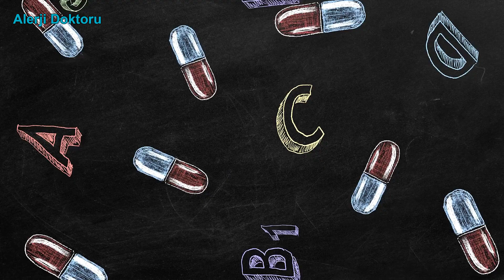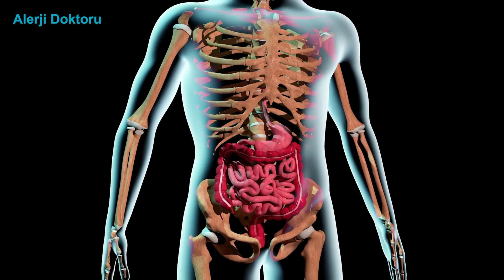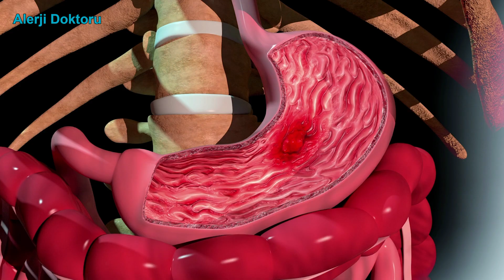Kavun Alerjisi Nedir? - Alerji Doktoru Prof. Dr. Ahmet Akçay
Herkese merhaba,
Bu videomda kayısı alerjisi hakkındaki detaylı bilgilere yer verdim. Sorularınızı ve merak ettiğiniz noktaları yorumlar kısmına ekleyebilirsiniz. İyi seyirler dilerim.

alerji doktoru ahmet akçay istanbul alerji ahmet akçay alerji ve astım derneği prof dr ahmet akçay alerji doktoru prof dr ahmet akçay oral alerji sendromu